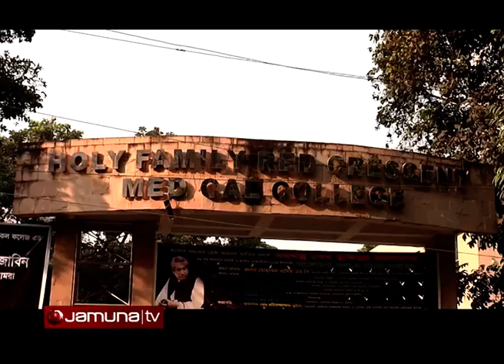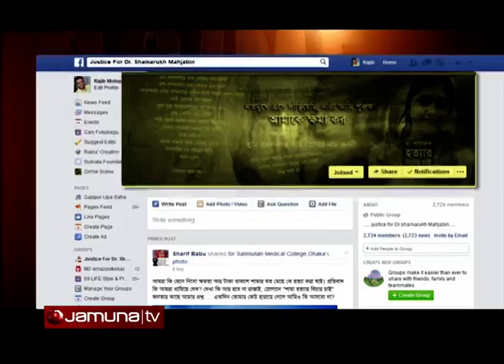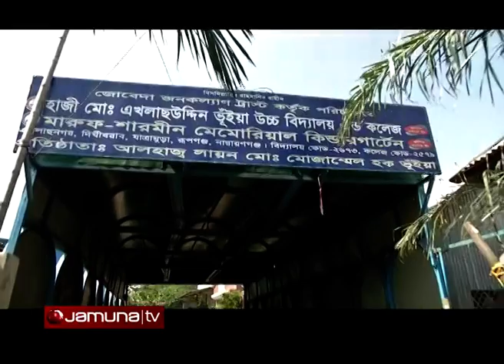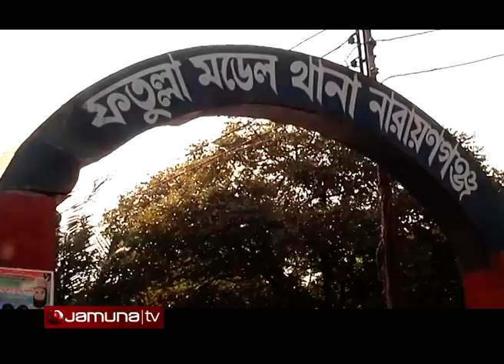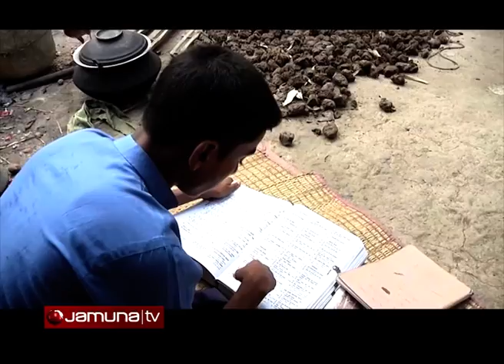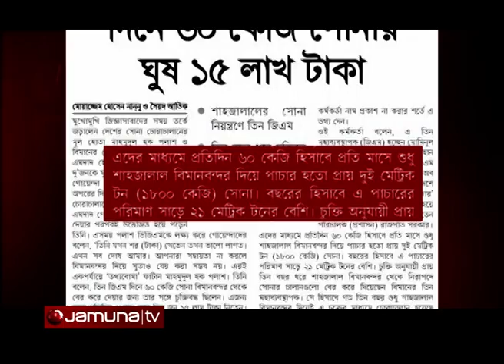Crime Scene EP 01